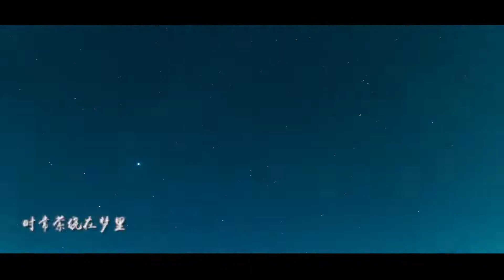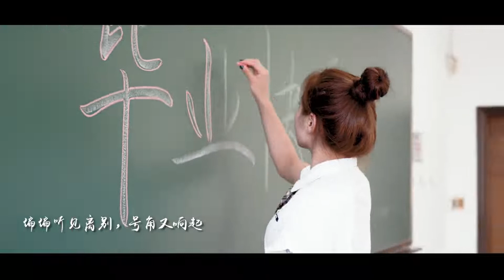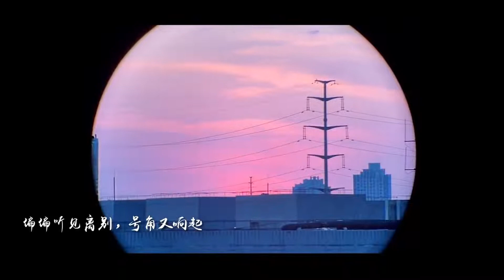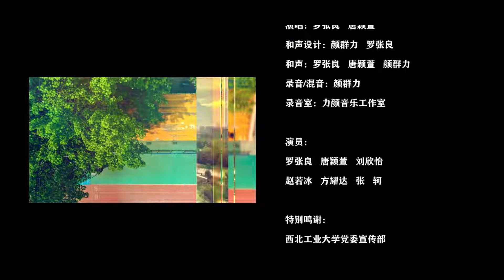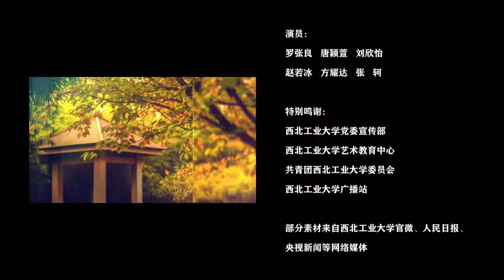西北工业大学原创毕业MV：《乘风远行》（Northwestern Polytechnical University）